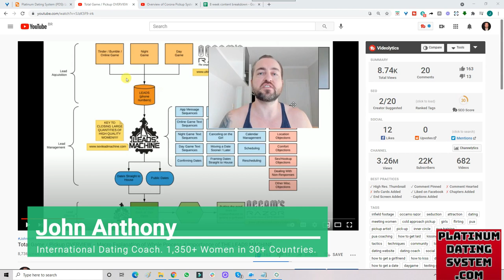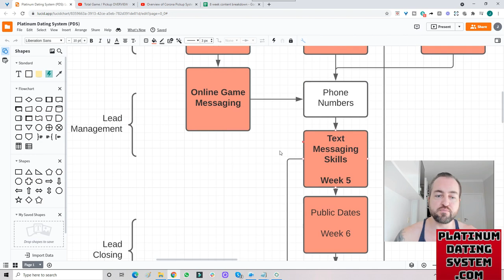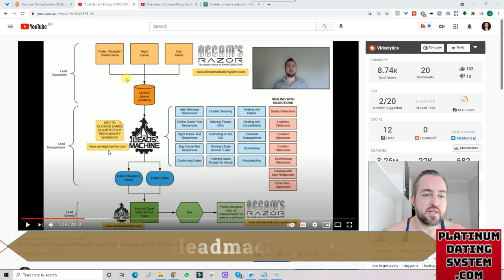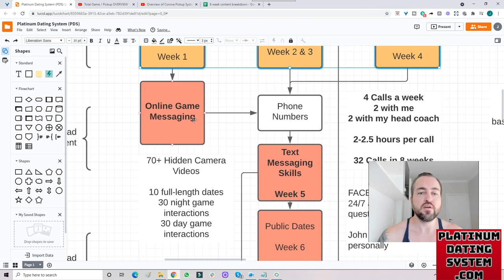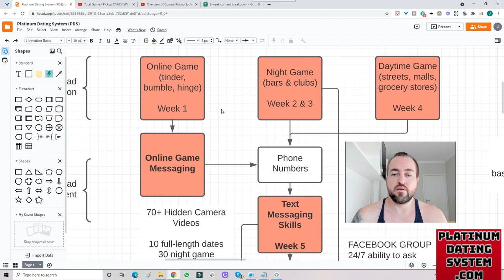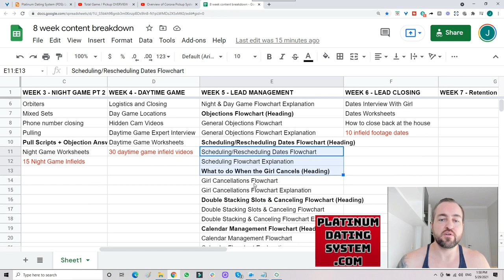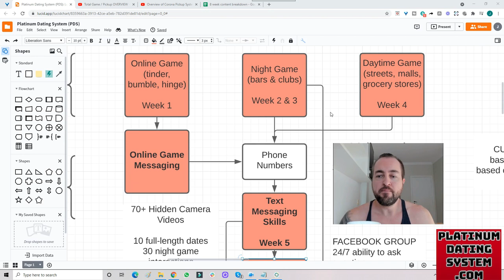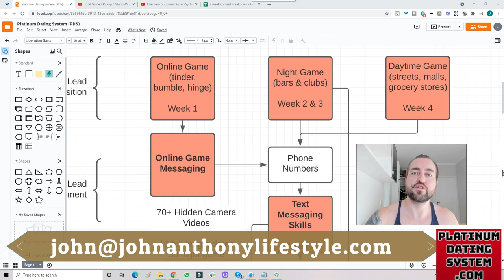Explaining the Differences Between My Products & Services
Free 30 Minute Call About my 8 Week Mentorship